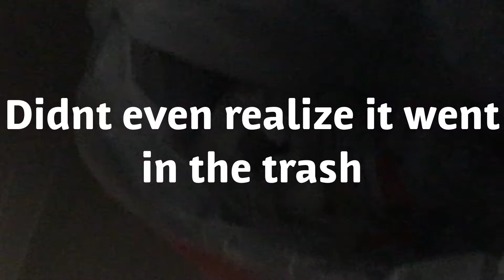Ping pong trick shots part 1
Thanks to retro gameboy for being my cameraman again. Just keep it to pranking my mom.